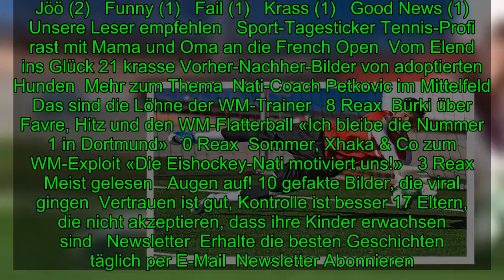Heute beginnt WM-Casting: Das sind die 3 Wackelkandidaten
Heute beginnt das WM-Casting: Diese Nati-Stars müssen zittern!   Heute beginnt das WM-CastingDiese Nati-Stars müssen zittern!  23 Spieler darf Nati-Coach Vladimir Petkovic an die WM mitnehmen. Noch sinds drei zuviel.   Max KernRedaktor Sport  14.07 Uhr   , Aktualisiert   17.59 Uhr   8 Reax   teilen
[Title], Sport